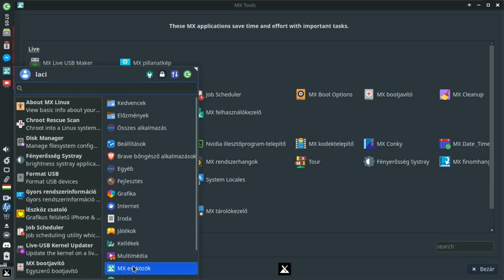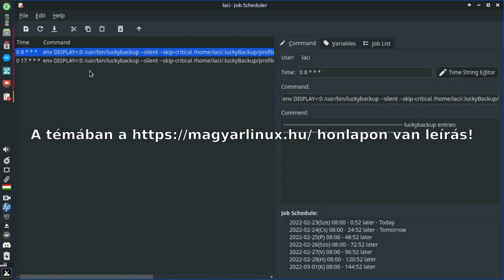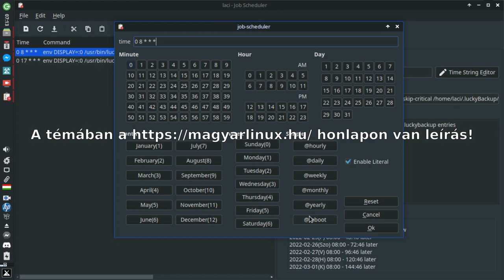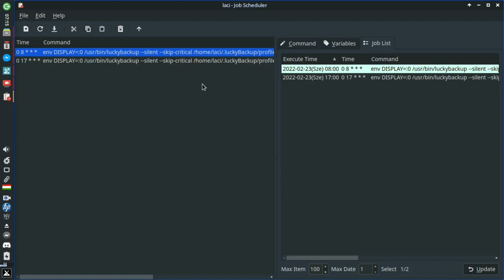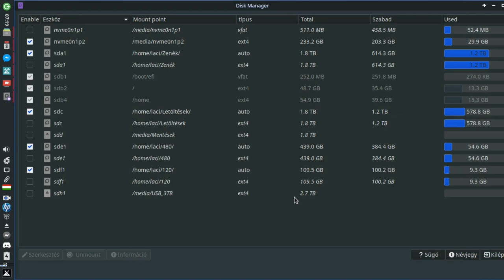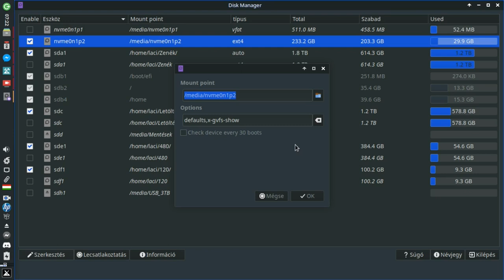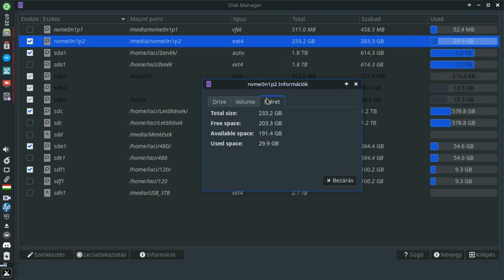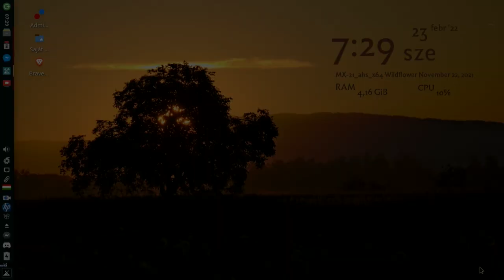MX Linux 21 " Wildflower” Alapok 06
A mai Magyar Linux Videóban az MX Linux 21 " Wildflower” alapokat ismerhetjük meg.
Két fennmaradó programmal ismerkedünk meg. Az egyikkel a crontab-ot szerkeszthetjük, a másik pedig a lemezek kezelésében segíti a kezdő felhasználót.

Jó Linuxozást!